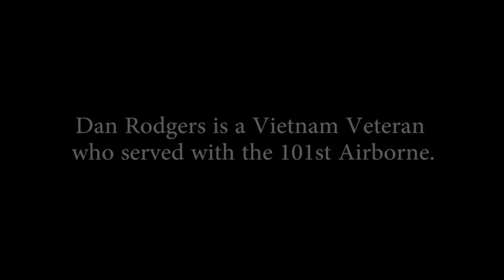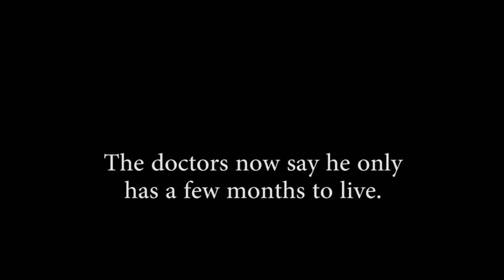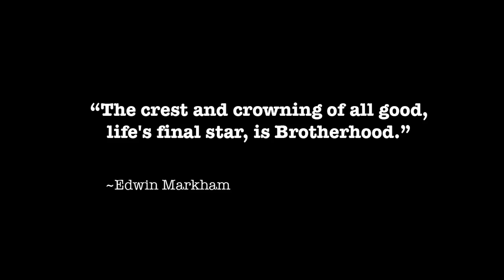The Brotherhood of Soldiers: Dan Rodgers Motorcycle Ride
Dan Rodgers is a U.S. Army Veteran who toured with the 101st Airborne Division in Vietnam. Upon learning of Dan's wish to overcome a childhood fear of riding a motorcycle, the Low Country Combat Veterans Motorcycle Association (CVMA 34-1-2) answered the call.

This short feature displays the bond found among Soldiers, past and present, who may be strangers to one another but are nevertheless brothers in arms.